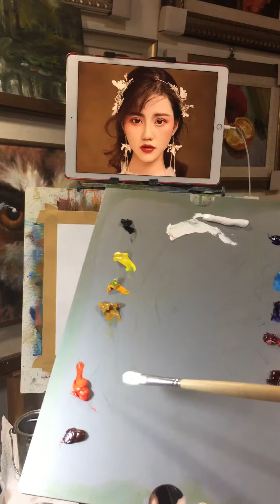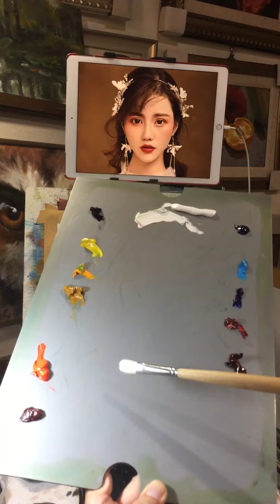2018年10月24日